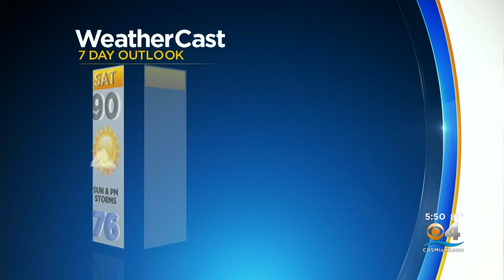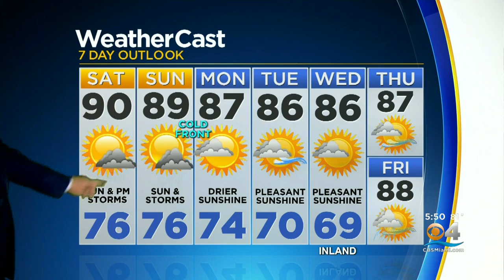CBSMiami.com Weather @ Your Desk 9-24-21 5PM